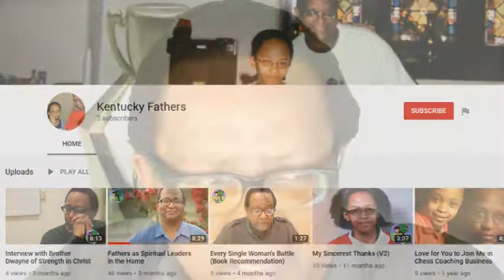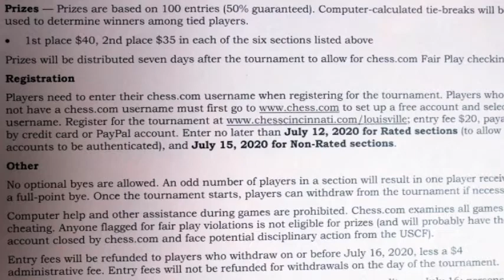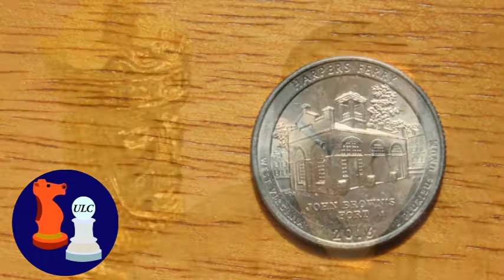Upcoming Tournaments June and July 2020